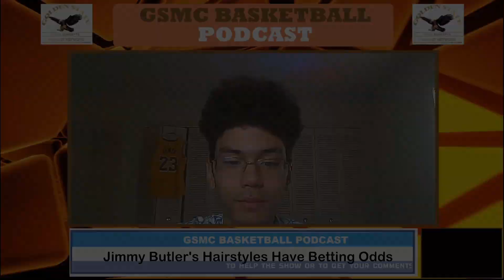Jimmy Butler's Iconic Hairstyles: From Bubble Braids to Bold Looks | GSMC Basketball Podcast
On this episode of the GSMC Basketball Podcast by GSMC Sports Network, we’re taking a fun dive into one of the NBA's most talked-about personalities, Jimmy Butler, and his ever-evolving hairstyles! From his iconic bubble braids to his latest looks that have set social media buzzing, we explore how Butler’s bold style choices reflect his personality both on and off the court. Whether you’re a fan of his game or just love his unique fashion, we’ve got the scoop on all of Jimmy’s trendsetting hairstyles and how they've made waves in the basketball world. Tune in now on YouTube, Apple Podcasts, JioSaavn, Deezer, and everywhere you get your podcasts for a blend of basketball culture and style!

X (Twitter): gsmcsportsnet

gsmcpodcast.net